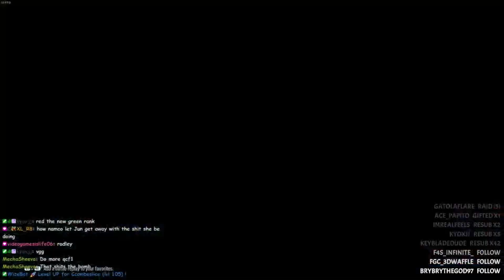Steve | Ranked | Mighty Ruler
0:00 vs Paul
1:48 vs Jun
5:35 vs Raven